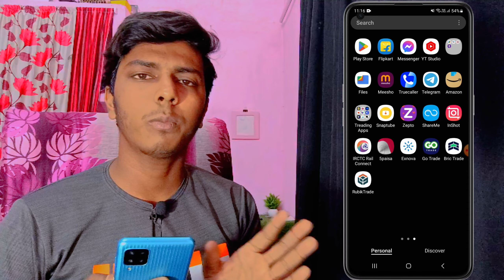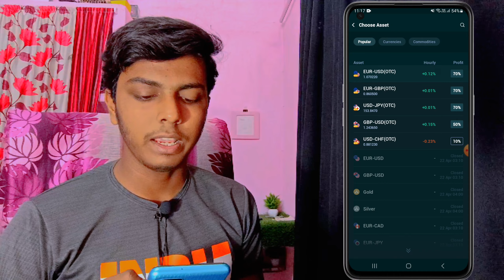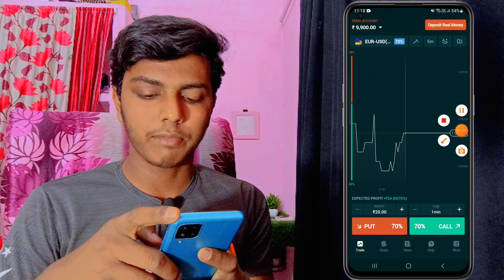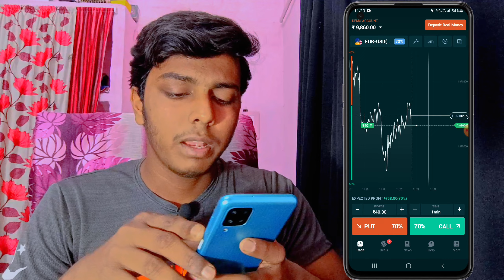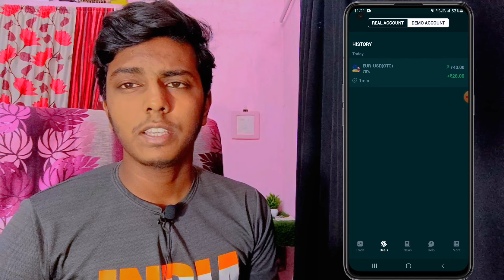Rubik trade se paise kaise kamaye | rubik trade real or fake | rubik trade withdrawal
🛑ABOUT:-hello friends aaj ki Iss video mein mein aap sabhi ko bataunga ki aap rubik trade app se paise kaise kamaye